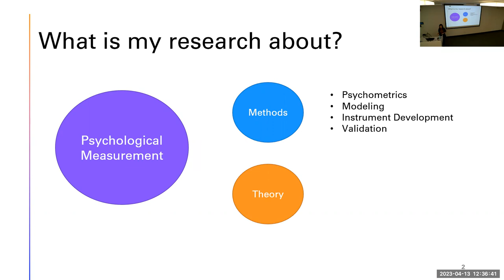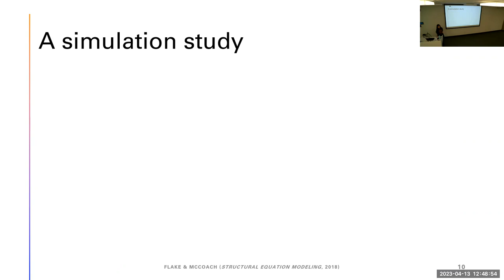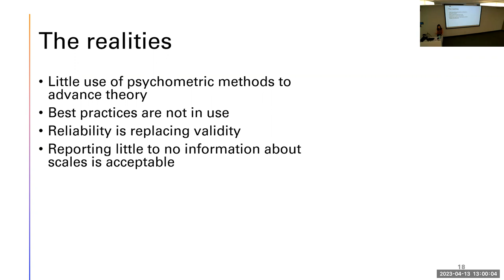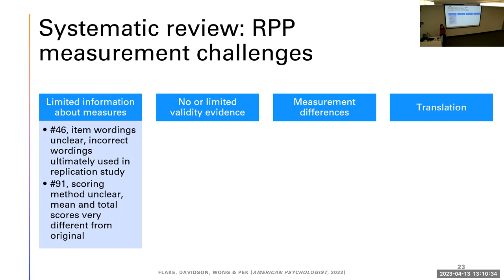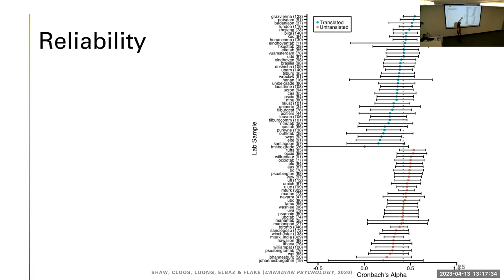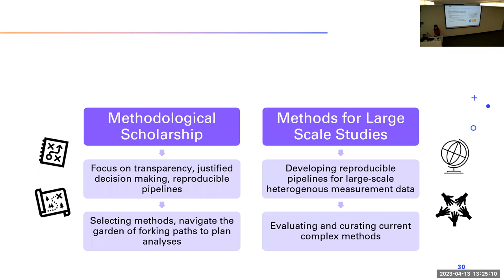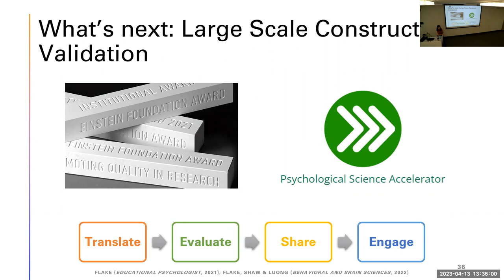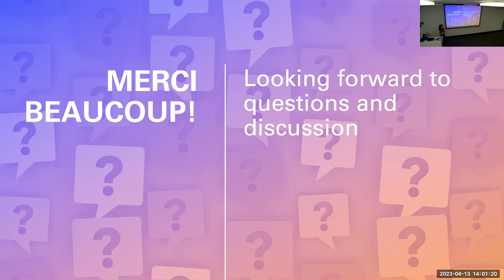Dr. Jessica Flake (April 13, 2023) - UBC Psychology Colloquia 2022-23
FEATURING
Dr. Jessica Kay Flake, Assistant Professor, Psychology, McGill University

TITLE
Integrating rigorous measurement into methodological reform.

ABSTRACT
Psychology’s ‘replication crisis’ has prompted a methodological reform movement. How we do our research is changing: open science, big team science, and concerns over questionable research practices are here to stay. We’ve seen progress toward transparency and rigor, but these reforms largely preclude measurement practices. I’ll discuss how measurement plays a fundamental role, particularly psychometric measurement equivalence, in the quality and replicability of psychological science. I will review my research on psychometric models, measurement practices in original and replication research, and my work with big team science initiatives. I will discuss next steps for methodological development, particularly the need to develop practices for assessing measurement equivalence in large and complex data structures.

Annually, the Department of Psychology hosts a colloquia series throughout the academic year. This program brings us together outside of the classroom to have conversations with our faculty and students and the speakers we’ve invited to our campus to share their ideas.